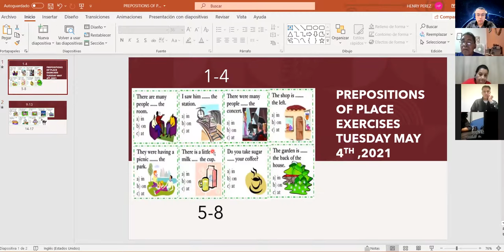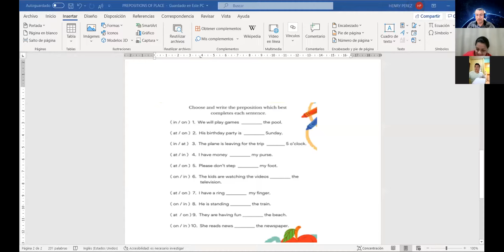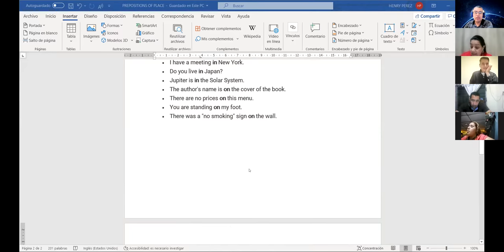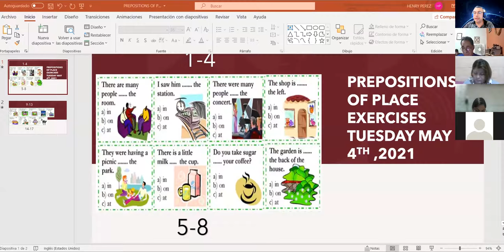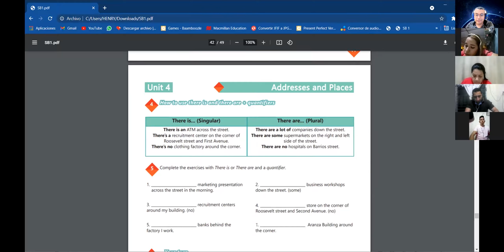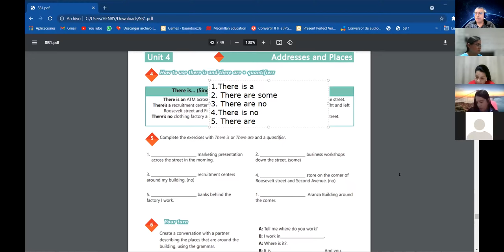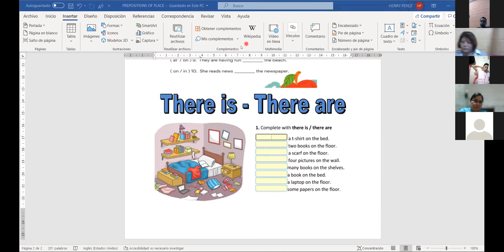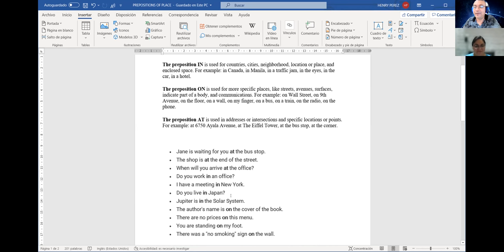Ingles Corporativo- Videoconferencia #17 How to use there is and there are + quantifiers